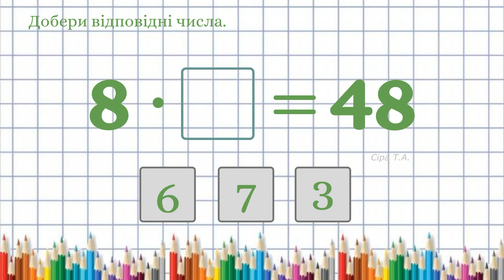Тренажер множення на 8 | Добери відповідні числа